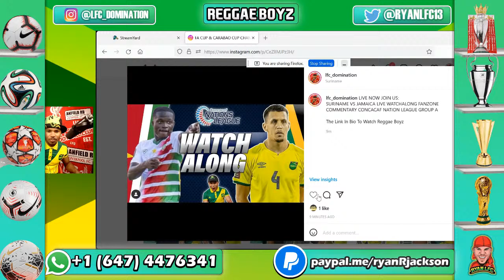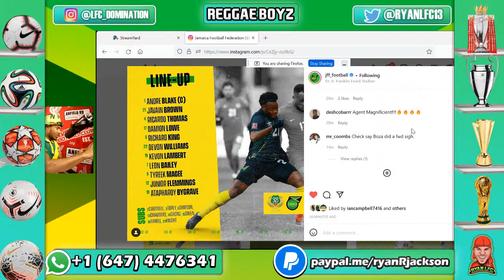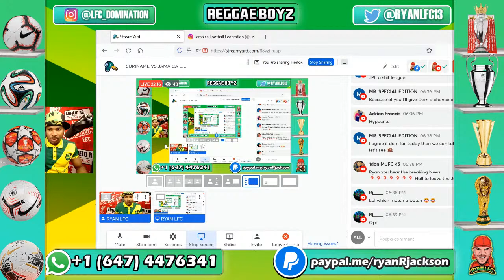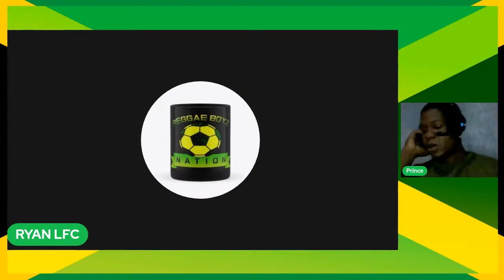SURINAME VS JAMAICA LIVE WATCHALONG FANZONE COMMENTARY CONCACAF NATION LEAGUE GROUP A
▶️Hi, I am Ryan of RYAN LFC  channel, I am a sports (football) enthusiast and a die-hard fan Liverpool supporter
RYAN LFC channel features the like of Liverpool, The Reggae Boyz, Canadian and American teams.
COME JOIN RYAN LFC for exciting and scintillating football coverage.